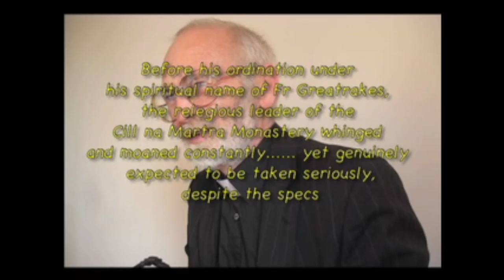No End To the Whinging and Moaning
Moaning and Ollagoning about Dioxins in Cork Harbour in 1994